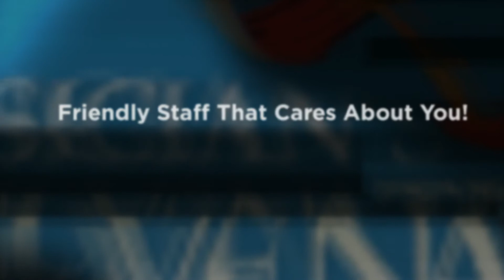Low Testosterone Boynton Beach Florida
Physician's Rejuvenation Center was founded in 2007, and is located in North Palm Beach, Florida.

Physician's Rejuvenation Centers are dedicated to improving the quality of life of our patients. We have helped thousands of patients from around the country look their best and feel their best.

Our expert medical staff will be able make you feel better than you have in years. We address your total wellness needs - hormones, targeted supplements, diet and exercise.